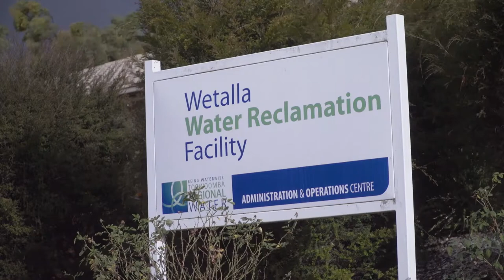Water Award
It's official! 💦We have Australia's tastiest tap water.🚰
We've just received the award at the Water Industry Operators Association of Australia conference in Tasmania.